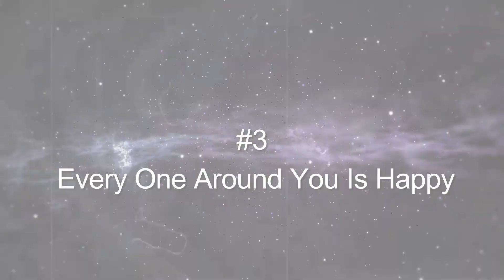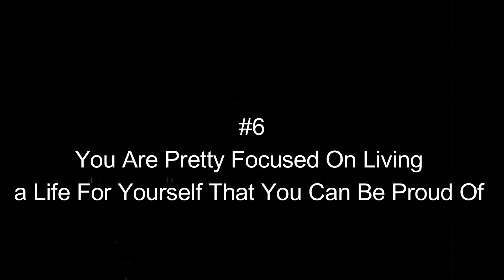क्लड़कियाँ ladko ke बारे में क्या सोचती है जानिये...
दोस्तों क्या आपने कभी सोचा है कि क्या कोई आपको कभी पसंद करेगा? या क्या आपने कभी इमेजिन किया है कि कोई आपके प्रति अट्रैक्ट है shyd नहीं। आपमें से कई लोग सोच रहे होंगे कि कोई भी आपकी ओर कभी अट्रैक्ट नहीं होगा। shyd  आप गलत हो सकते हैं। हम अपने फेशियल फीचर्स के इतने यूज हो जाते हैं कि हम अपने अंदर की स्पेशल क्वालिटीज को कभी नहीं देख पाते हैं। लेकिन यह सेम लुक्स जो आपके पास हैं ये किसी दूसरे इंसान के लिए बहुत ज्यादा अट्रैक्टिव हो सकते हैं।
6 signs you're more Attractive than you think

If you enjoyed this video, please give it a thumbs up, share it with your friends and family, and don't forget to hit that subscribe button and ring the notification bell so you never miss an update from our channel. Your support means the world to us, and it helps us create more exciting content for you.